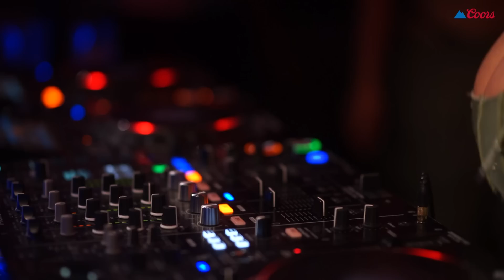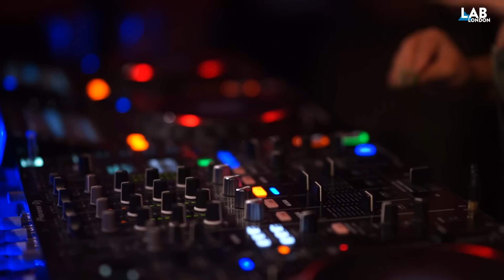CHIPPY NONSTOP 160bpm club set in The LAB LDN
Coors and Mixmag present The Lab LDN with Chippy Nonstop shelling out a high-energy set of techno, donk, 160bpm and everything in between

Vibrant, audacious and full of character, Chippy Nonstop always brings the party. The DJ of Indian descent was born in Dubai and has lived across cities such as New York, Los Angeles, Oakland and Toronto, threading international experience through her diverse sound. Spanning techno, funk, reggaeton, Bollywood, house and more, her versatile style is geared towards sending dancefloors into overdrive.

Chippy Nonstop is currently working on new music-related endeavours including a project called ‘Intersessions’, a sound initiative curated by and for women & the LGBTQ+ community. She strives for adequate and balanced representation in the industry and that’s why she runs these global workshops. Both an activist and community organiser, Chippy is constantly looking to improve the music scene for marginalised genders.

Her latest album with dj genderfluid is out now. It is released under local label Wet Trax and each track was influenced by 90s party music.

The Lab LDN is powered by Void Acoustics.

Void Acoustics pursue the future of sound through obsessive technical innovation and extraordinary design aesthetics. Their products create the opportunity to move people through unforgettable, immersive sound.